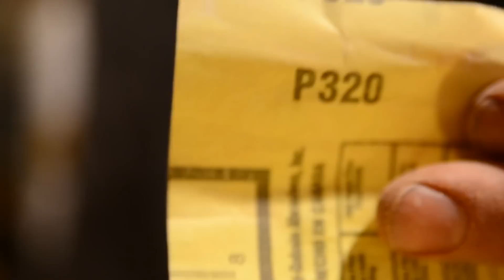Refinishing cabinet doors part 1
In this part you can see how you can remove the stain from the door, and prepare it for the next step
The second part will be available soon.